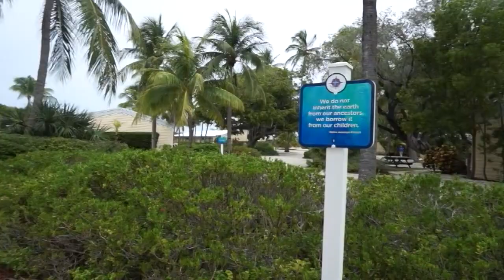Guy Harvey Islander Resort in Islamorada, FL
We always get asked by viewers and readers where we stay at while on vacations. Well, we have listened and made you a video of one of the hotels we stayed at on our most recent trip. We love this place, after a long day of hiking or scuba diving it's so relaxing. They have two pool, one is zero entry (perfect for the kiddos, a restaurant on site, bar, gift shop, and a massive beach with a pier.